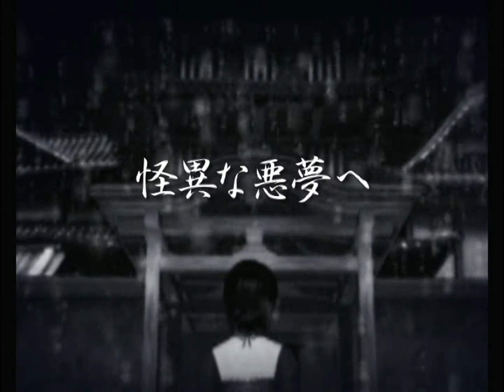Zero: Shisei no Koe / Kagerou II: Dark Illusion Tentou Houei-you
零～刺青ノ聲～　影牢ＩＩ　－Ｄａｒｋ　ｉｌｌｕｓｉｏｎ－　店頭放映用

Fatal Frame III: The Tormented
Project Zero 3: The Tormented
Zero: Shisei no Koe